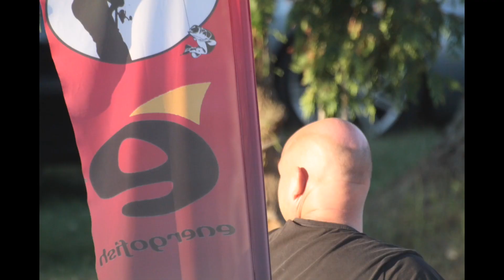A Method Csillagai II. Forduló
Horgászverseny